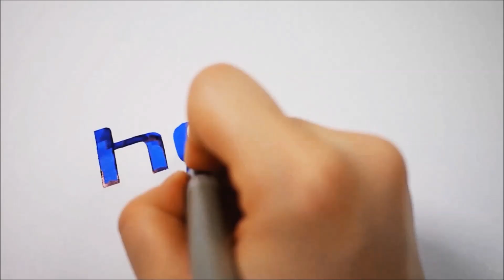'Hello Mobile' 브랜드 로고 손글씨 : Hand Drawn 'Hello Mobile' : Hoyarn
This Video is a collaboration artwork with CJ Facebook Page .
It contains indirect advertisement.
이 영상은 페이스북 페이지와의 콜라보레이션 영상입니다. 간접 광고(유료PPL)를 포함하고 있습니다.

10월 23일까지 페이스북 CJ 그룹 페이지에서 댓글 이벤트를 진행합니다 :)

If you want to see more interesting things,